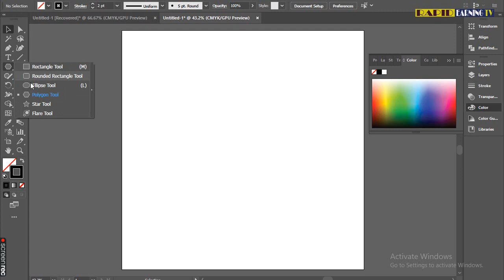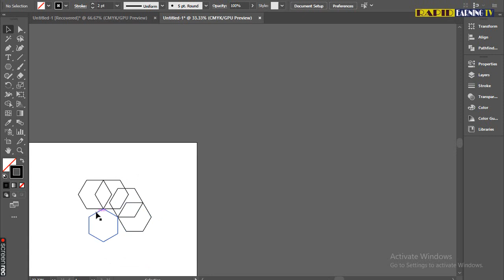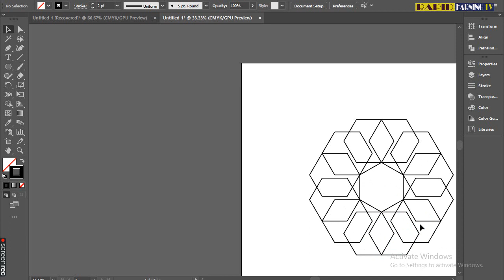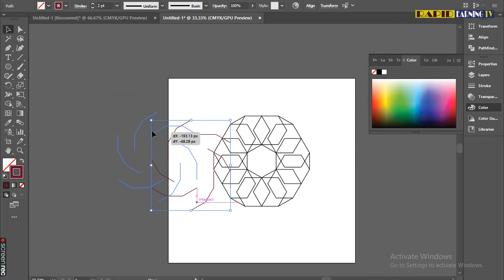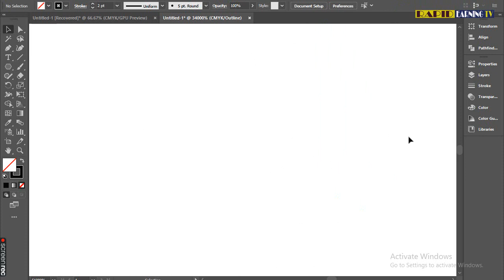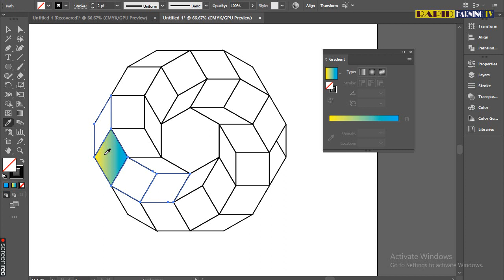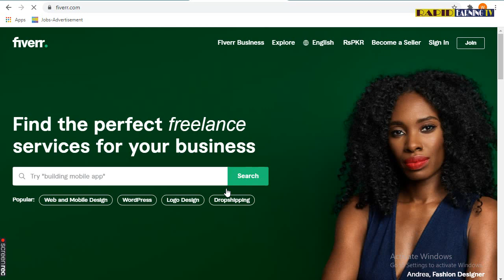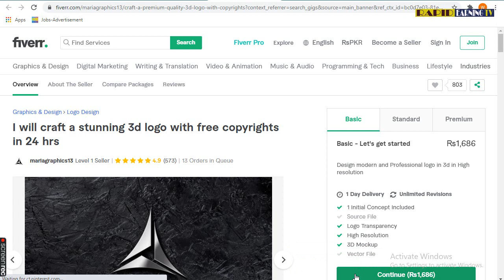How to make 3D logo and earn 1686/- per design | learn graphic designing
Assalam-O-Alaikum respected viewers in this video I will teach you how to design 3D logo and sell them on freelancing market place and also we discussed How to make 3D logo and earn 1686/- per design | learn graphic designing | design 3d logo so, if you are interested in graphic designing then it is a perfect video for you.

following related keywords and tags are:
how to find design inspiration,
program to design,
design,
how to be a designer,
learning graphic design,
early design,
designers,
learn,
3D design,
beginning 3D design,
logo,
graphics,
make money 3D design,